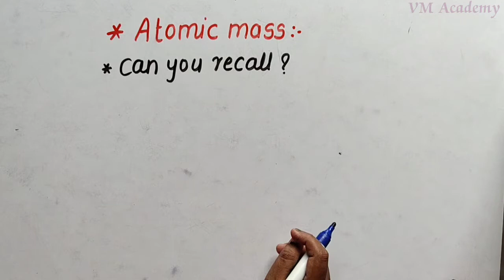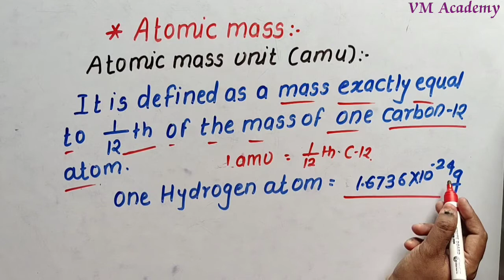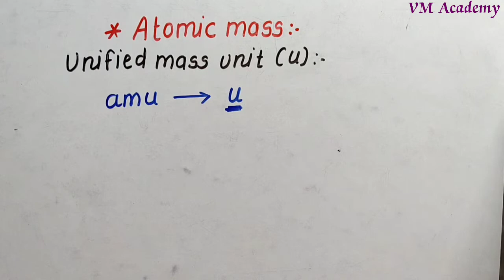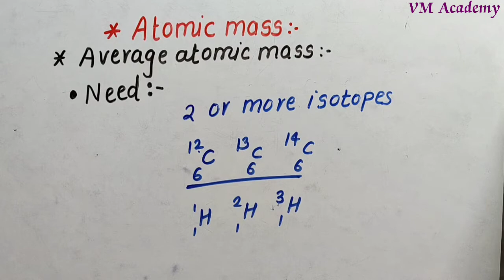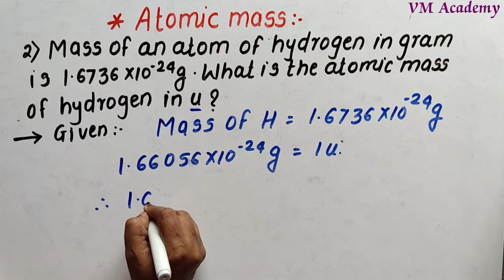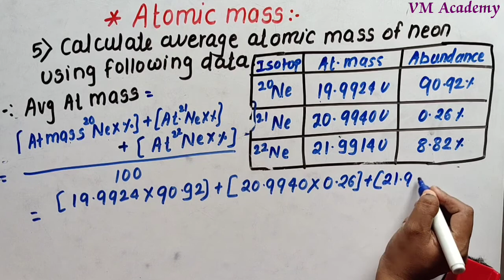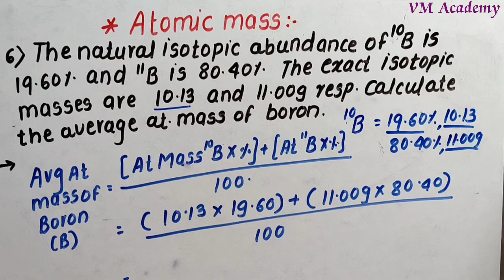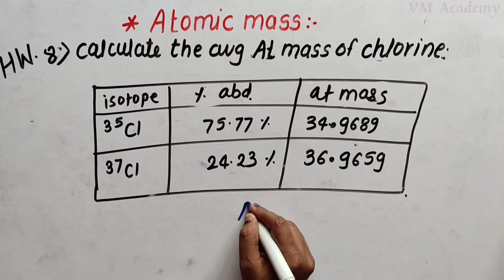11th | Chem| L-6 | Ch1)Some Basic Concepts of Chemistry | Atomic Mass, Avg. Atomic Mass, Numericals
Join us  for pdf on Telegram #@MyClassroomByVMAcademy
For Question Bank Solution Ch9)
join us on Telegram My Classroom By VMAcademy
Education
12th | Chem| L-12| Ch1)Solid State |  n-type & p-type Semiconductor, Mechanical Properties of Solids
11th | Chem| L-1 | Ch1)Some Basic Concepts of Chemistry | Introduction, Matter- It's Types, Examples
11th | Chem| L-5 | Ch1)Some Basic Concepts of Chemistry | Numericals on Laws of Chemical Combination